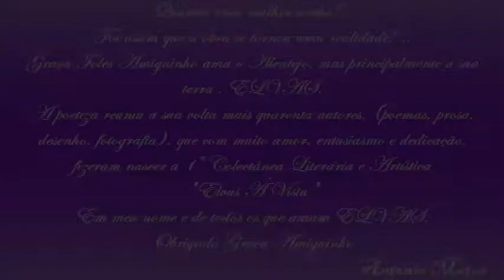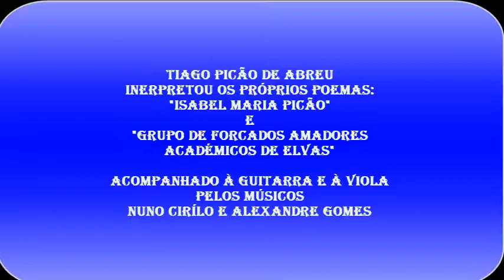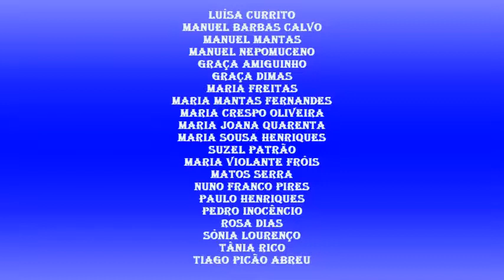"Elvas à Vista" Colectânea Literária e Artística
Poemas dos autores
Músicas cantadas por Berta Miranda de Graça Amiguinho
Tiago Picão de Abreu cantou os próprios poemas acompanhado pelos músicos Nuno Cirilo, (guitarra portuguesa) e Alexandre Gomes (viola)